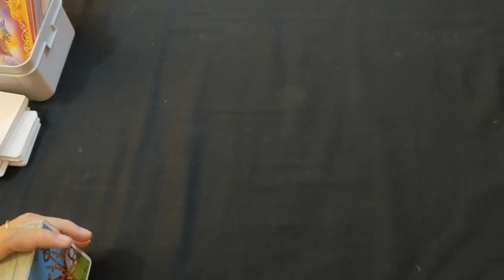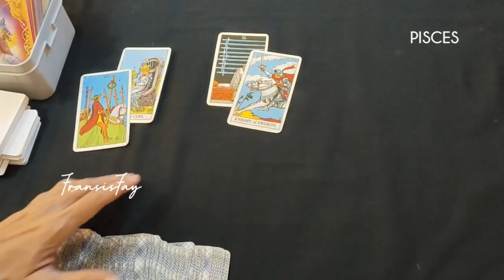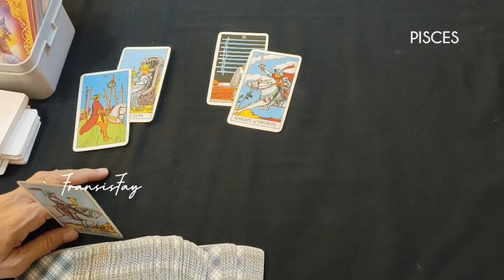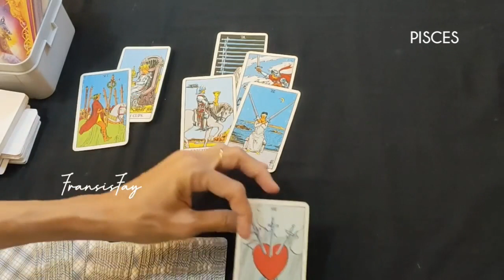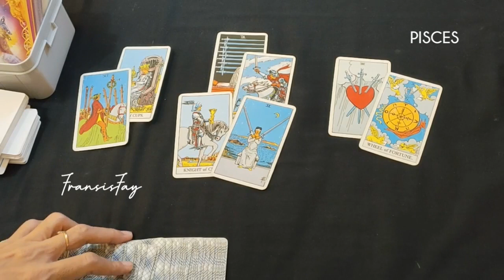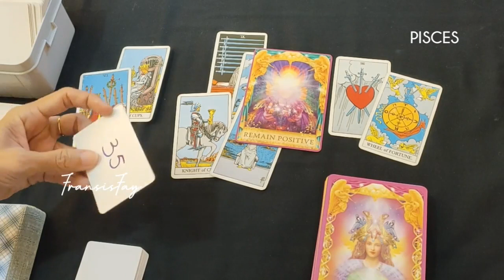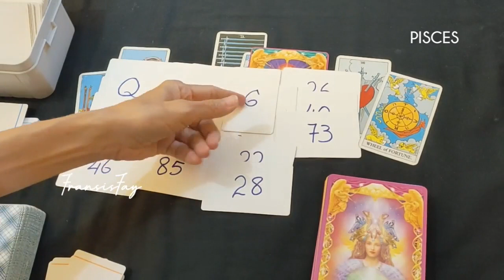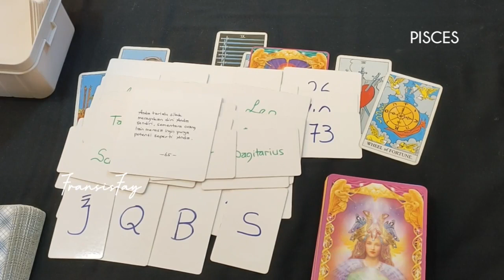ZODIAK PISCES MINGGU KE 1 / PERTAMA📌3 sd 9 JULI 2023||Ramalan tarot 7 hari ke depan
ini adalah ramalan bintang zodiak Pisces Juli 2023 terbaru hari ini secara umum.

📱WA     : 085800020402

👁 Psychic Reading.

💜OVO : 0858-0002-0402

Youtube.com/c/@fransisfay
Handle

🔮Pricelist Online

- 2 pertanyaan max 15mnt 160rb
- 4 pertanyaan max 30mnt = 300rb

-30menit = 500rb

📍CATATAN
- Berlaku kelipatan.
- Tepat waktu.
- No Drama.